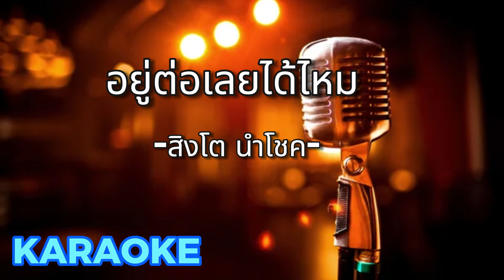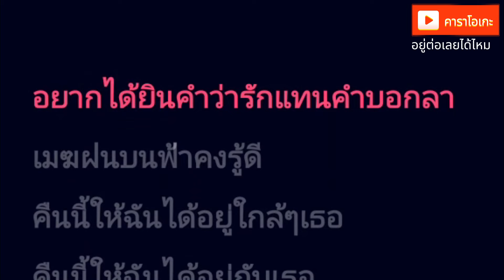อยู่ต่อเลยได้ไหม - สิงโต นำโชค [ คาราโอเกะ ] สถานีจินตนาการ